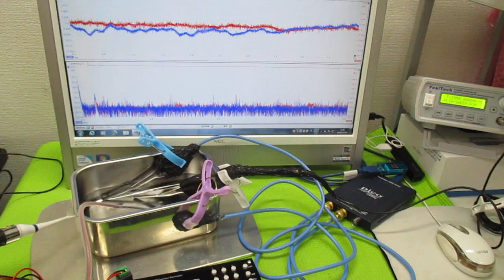超音波を利用した「振動計測技術」